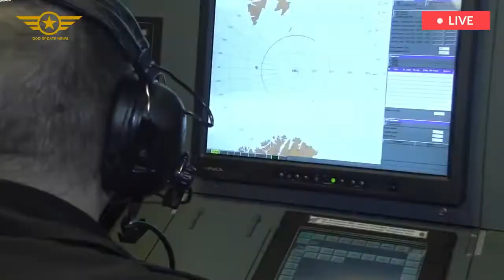Tension Today Russian warships refill missile stocks in Crimea, to attack Kalibr missiles on Odessa